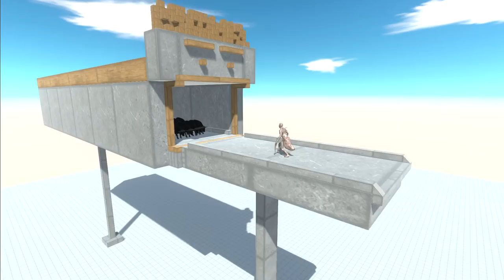버팔로 무리가 미친듯이 몰려온다면 - Animal Revolt Battle Simulator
Cape Buffalo VS All Units

Hi :)
Animal Revolt Battle Simulator (ARBS) is a funny physics-based tactics simulator.